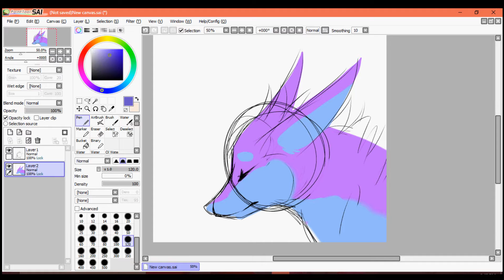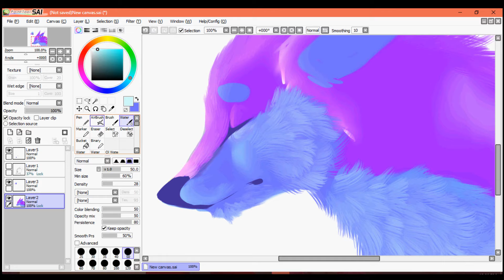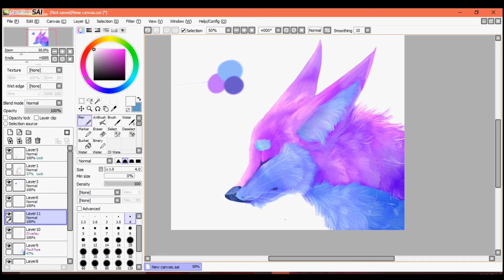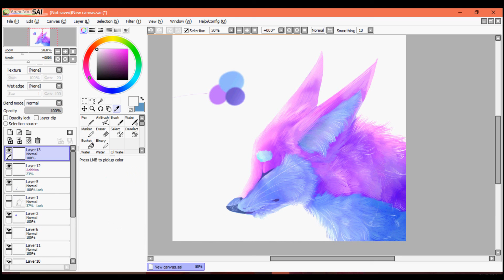I do love you (Speedpaint)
Woot! I'm doing speedpaints again! xD

Just a little practice with lineart free drawing.

Time taken: Around 16-17 minutes.
Programs used: Paint tool Sai, Windows movie maker

EDIT: Omg 1k views? Well damn. Thank you so much guys! ;v;

I own all of the art shown, however own none of the audio. Please do not redraw, reference or otherwise reuse this art without my permission, please.